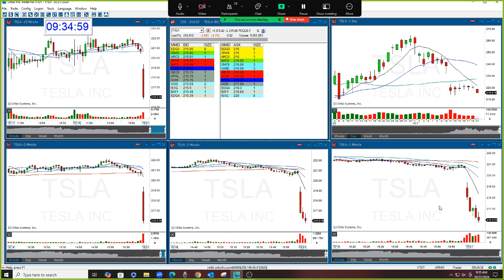The Stock Swoosh Show Live Trading Room 10-21-2024